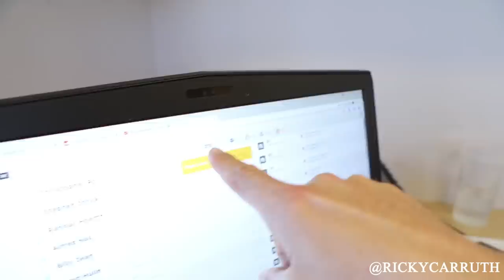Day in the Life of a Real Estate Agent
Download all my free real estate scripts and the 60 Day Challenge for real estate agents in the free courses DAY IN THE LIFE OF A REAL ESTATE AGENT

Ricky was the #1 RE/MAX agent in Alabama 2017. He has sold over $150,000,000 as a single agent. Recently he wrote two book and started coaching real estate agents for free in an effort to reduce the failure rate in the industry.

Redx will waive the $150 start-up fee if you sign up

FIND OWNERS NUMBERS AND DIAL THEM (cell numbers too) with a click of the mouse using Redx's Geo Leads and call them using their Storm Dialer...This is the best quality phone numbers I have found, and I have tried everything. Its just $49 a month...
You can also get Expireds and FSBOs if you want...

Ricky's Books (paperback, kindle and audio):
LIST TO LAST
ZERO TO DIAMOND

Later,
Ricky